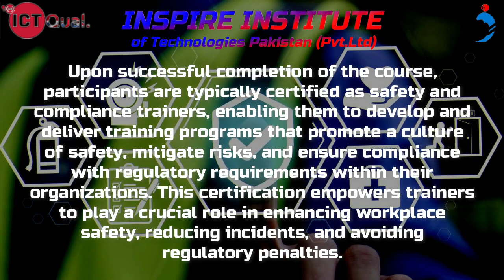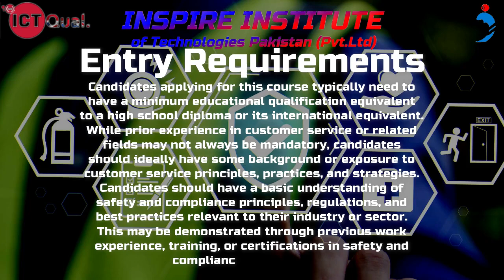ICTQual Level 4 Award in Safety and Compliance Train the Trainer in Islambad, Pakistan